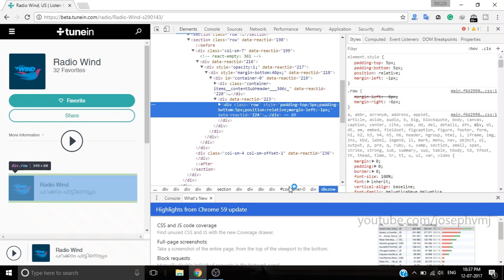How to get Stream URL of a Radio from TuneIn [NEW]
Learn how to get stream URL from new TuneIn website. This method will work for TuneIn Beta too

📌 Please TURN ON CAPTIONS for instructions

Govt. Service Tutorials